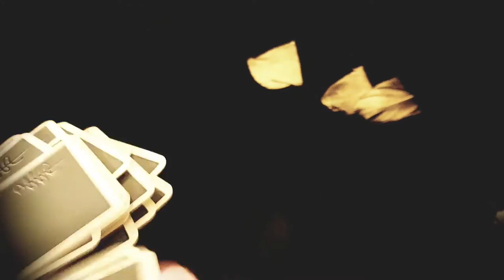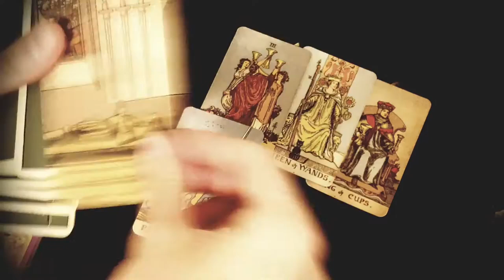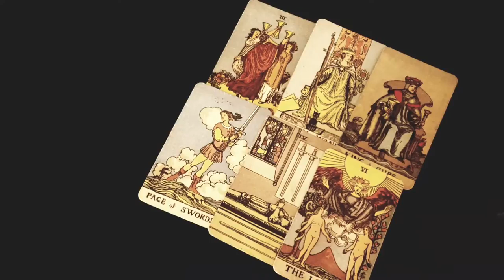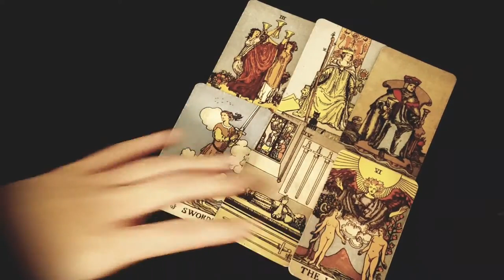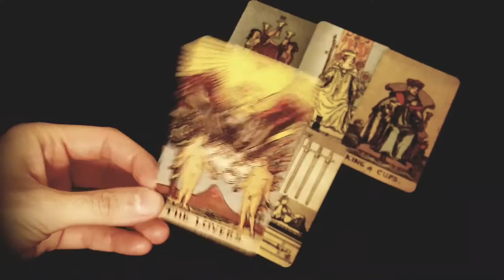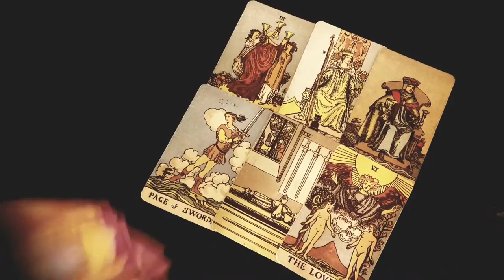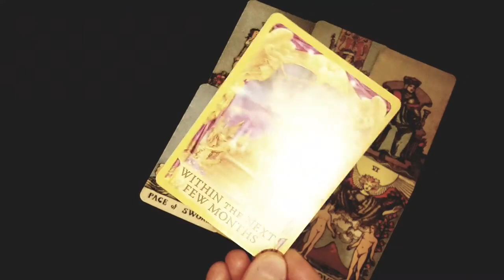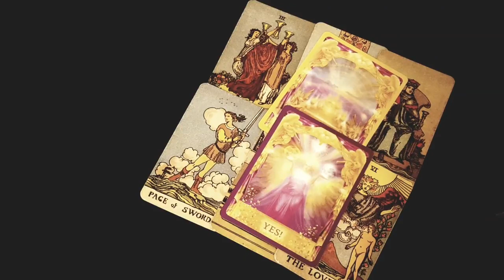VIRGO 💖 THIS PERSON HAS SOME STRONG FEELINGS FOR YOU BUT HONESTLY THEY'RE SO SCARED BECAUSE..😍😱💖